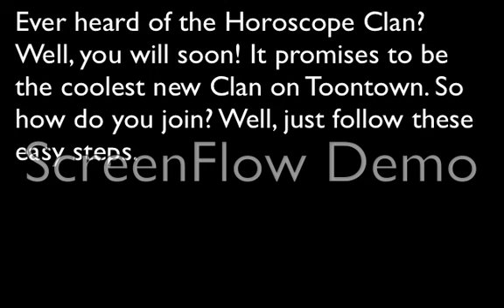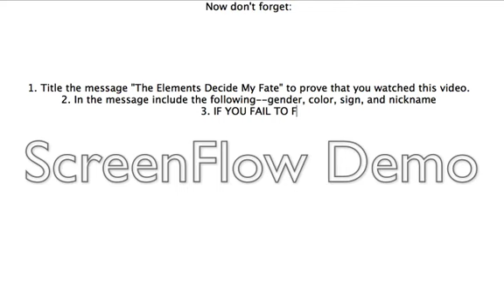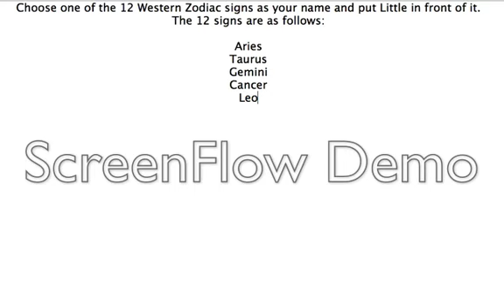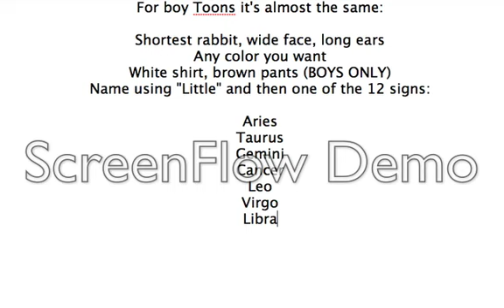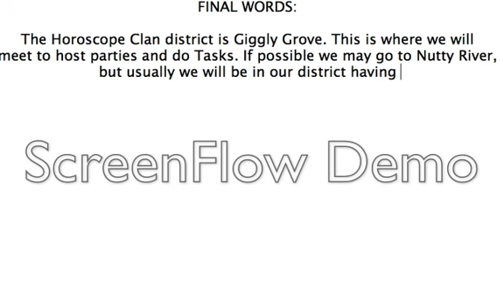how to join the horoscope clan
{ p l e a s e r e a d }
in case you missed anything from the video, here it all is again:

1. send a message to this account titled "The Elements Decide My Fate"
2. include your sign, gender, color, and nickname
3. if you followed all the directions i will reply with an SF code from my toon; if not, you will be ignored.
4. make your toon: short rabbit, small body, wide face, long ears; any color; girls wear a white shirt and white skirt, boys wear a white shirt and brown pants; name it Little followed by a zodiac sign. the AVAILABLE signs are as follows:
aries
taurus
cancer
leo
virgo
libra
scorpio
sagittarius
capricorn

our district is Giggly Grove; this is where we meet for parties and tasks.